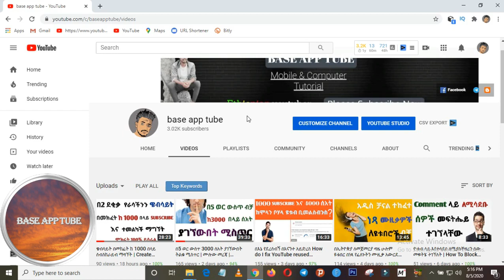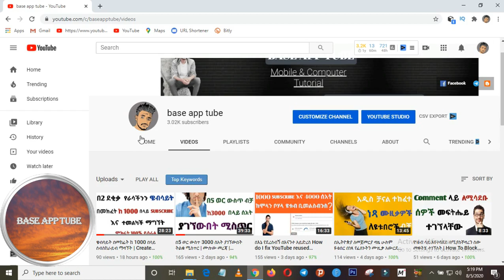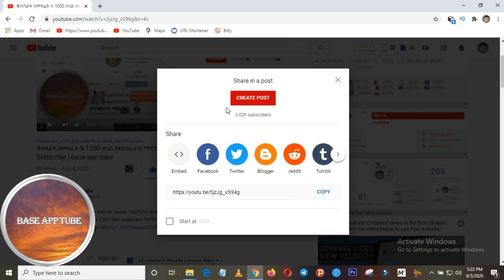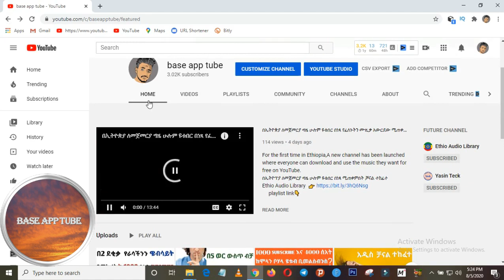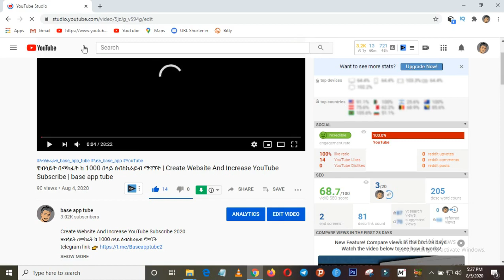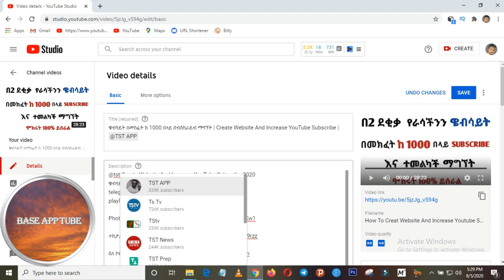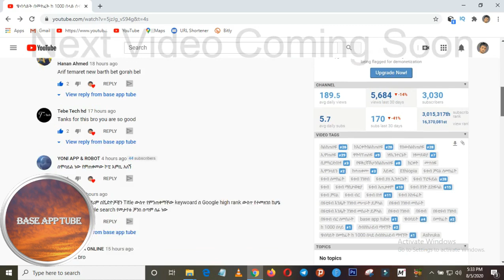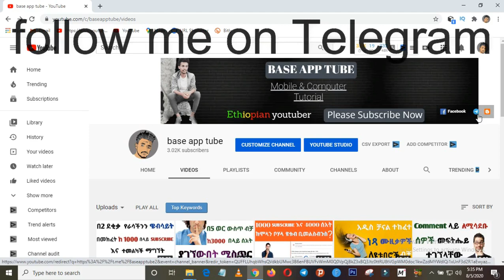ቻናላችንን በማስተዋወቅ 1000 ዩቱብ ሰብስክራይብ እና 4000 ሰአት ማግኛ ዘዴ ( Base ባስ )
How to mention other YouTube channels in your videos that have over 1000 subscribers

Do you want to know how to tag other channels in the titles and descriptions of your YouTube videos so they get notified?
To do so, you'll need 1000 subscribers as well as the permission of the creator you'd like to mention.
In this video, you'll learn how to mention other YouTubers.
It'll also walk you through a pitching method you can use to approach other creators about collaborating and sharing viewers. .